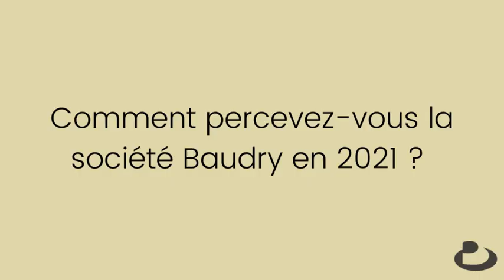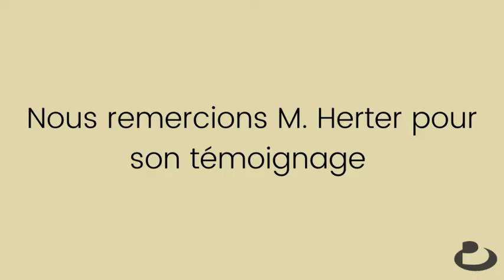50 ans Baudry : interview de M. Gérard Herter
En 2021, la société Baudry fête ses 50 ans de création. Pour l'occasion découvrez le témoignage de celui qui a dirigé l'entreprise de 1996 à 2010, M. Gérard Herter.